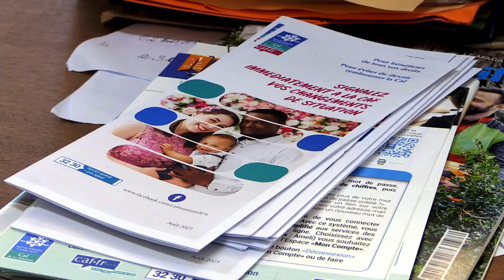[ Immersion en Maison France Services ]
Les Maisons France Services organisent leur Journées Portes Ouvertes du 3 au 7 octobre 2022, Saint Joseph saintjo974 en compte deux, l'une aux Lianes, l'autre à Jean-Petit.
A cette occasion de nombreux ateliers sont organisés, et vous le verrez de nombreux partenaires interviennent pour vous accompagner dans vos démarches quotidiennes (CAF, Sécurité sociale, Impôts, associations de consommateurs, aide juridique, etc...)
Nous sommes allés en immersion dans la Maison France Service des Lianes. reportage de Saintjo.TV